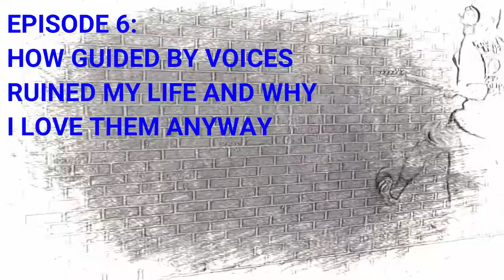HOW GUIDED BY VOICES RUINED MY LIFE AND WHY I LOVE THEM ANYWAY (DEVOTION TO LO-FI QUESTIONED)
-I love Guided By Voices.
-I love Watch Me Jumpstart.
-For years, I've championed lo-fi and mid-fi aesthetics.
-And yet . . . is it time for a change?